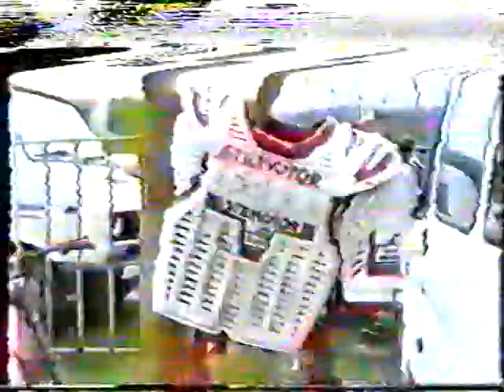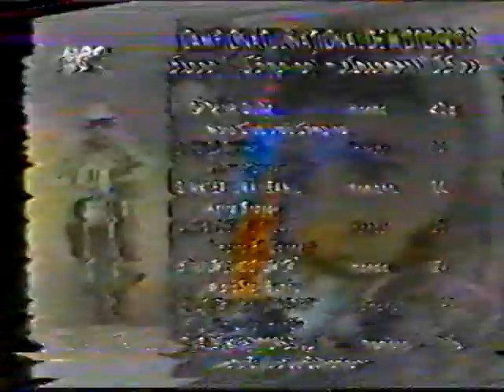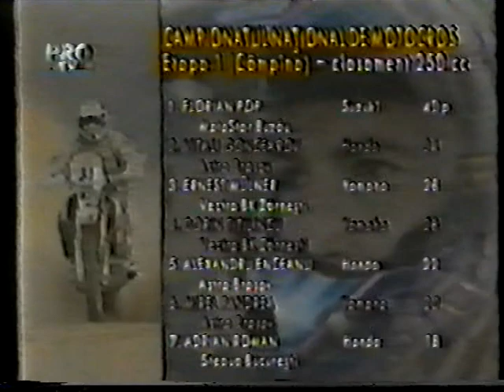CAMPIONATUL NATIONAL DE MOTOCROSS 1995 ROMANIA